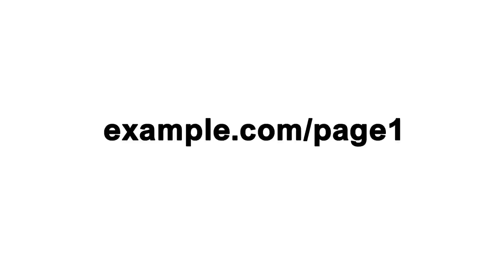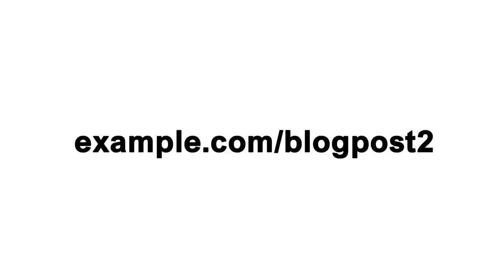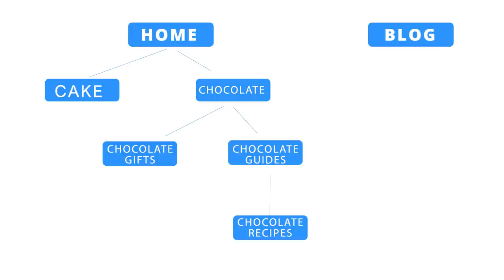Website vs Blog in Hindi | Page vs Post in Hindi | Website aur Blog me Internal Backlinks Banaye?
Website aur blog me technically koi khas difference nahi hota hai lekin SEO ke point of view se kafi difference hota hai. Page aur post ke beech me bhi kafi dosto ko confusion hota hai isliye aaj baat karte hai website aur blog ke beech me difference ki, page aur post ke beech me difference ke bare me.